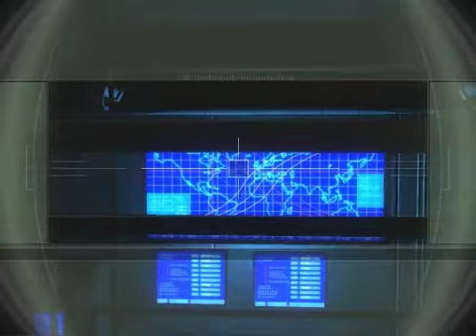Splinter Cell Chaos Theory Walkthrough Mission 10 Kokubo Sosho Part 2/2 PC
This is a full walkthrough video of Tom Clancy Splinter Cell Chaos Theory.I kill '0'man,Knockout '0' man.Played By EntertainmentTV2996(Sourav).It is a Perfect exemple Of LEARNING VIDEO Of Splinter Cell Chaos Theory.Please saw this..Splinter Cell Is very Famous Game Please You Play This Game And Enjoy.Always Know This Invisibility Is Your Best Weapon.You Also Break Light And Pass The Mission Easily.I Creat Vedio With Fraps(SOFTWARE).And Conveart This To Mp4 With Camtasia Studio (SOFTWARE).Execellant Graphics Quality & Well Played.

Difficulty               : Expert
Mission Success : 100%
Please Sent Me Mail,Comment Video,And Like My Video...